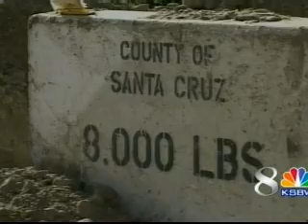Road Dispute In Santa Cruz County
Residents in a Santa Cruz County mountain community are fighting to keep a road open as county workers have placed barricades at both ends of Summit Way.